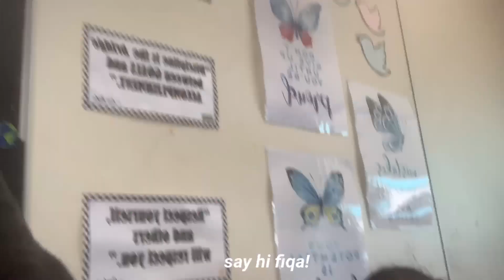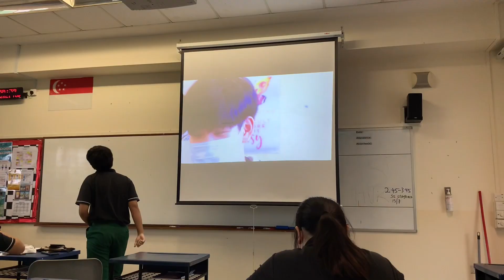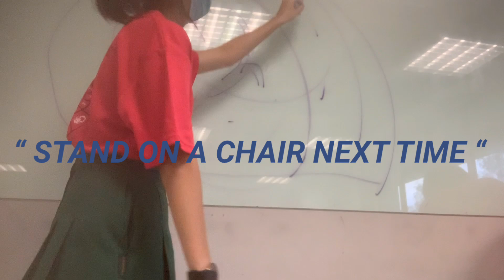a week in my life | secondary school | singaporean vlog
to those who do not know me, hello! i’m audrey, i’m 16 and i’m trying to make the best out of my life! vlogging has been my passion since young and i love the joy of making and editing it!